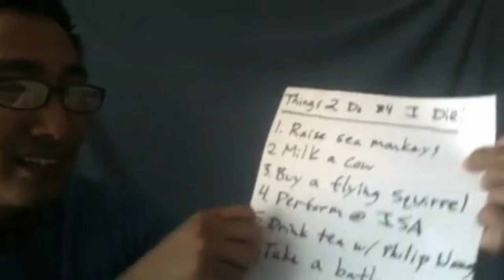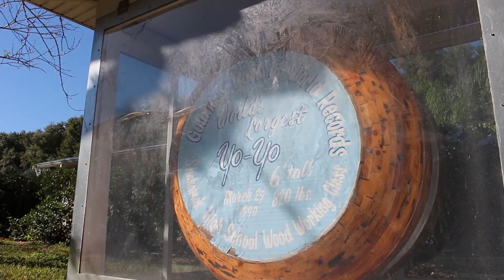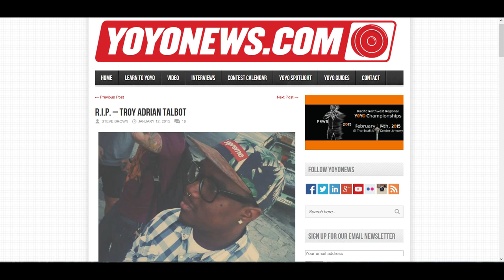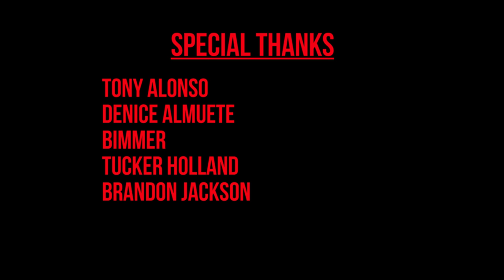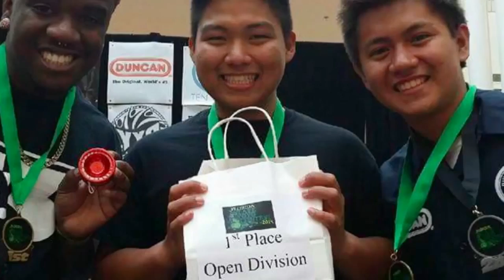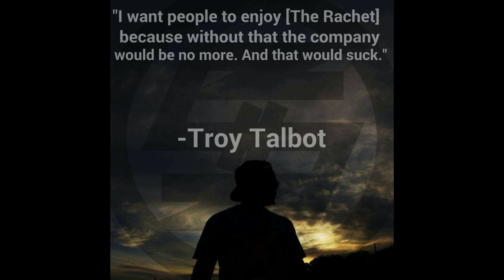The Bind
Documentary about Noel Kunz's road to winning the 2015 Florida State Yo-Yo Contest aerial division